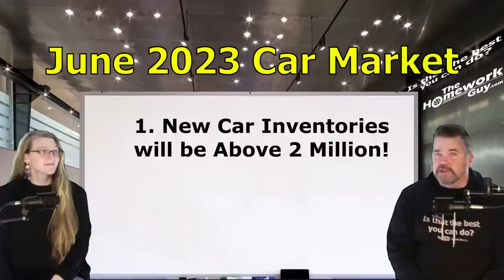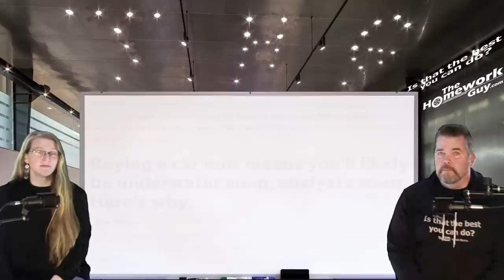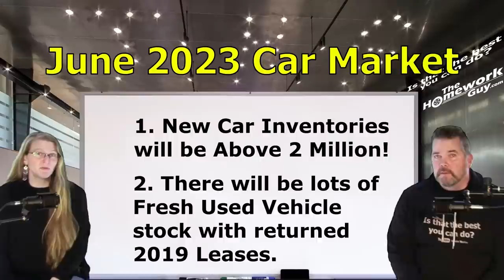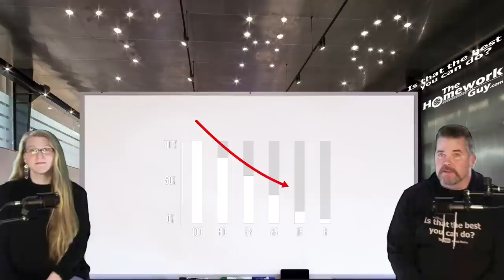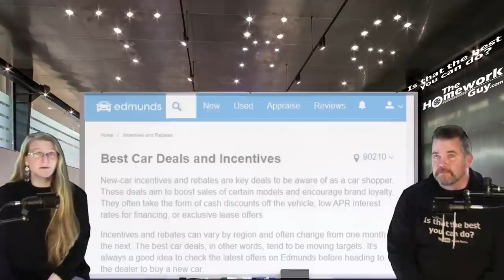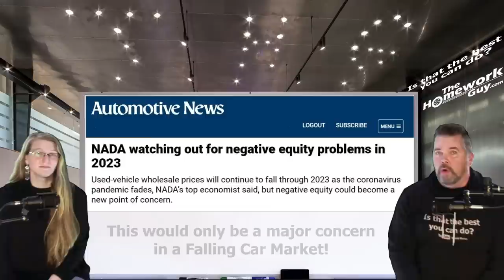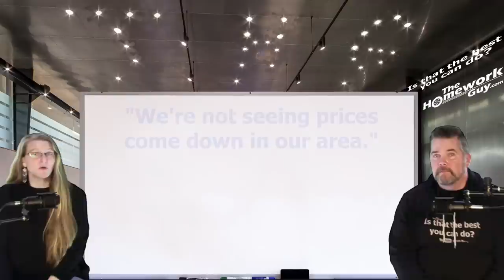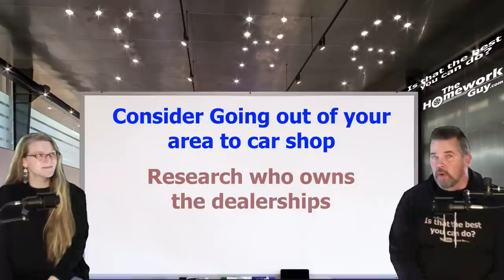NEGATIVE EQUITY WILL BE HAUNTING CAR BUYERS IN 2023, 2024, and 2025! The Homework Guy, Kevin Hunter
There will be Huge Negative Equity Problems for Car Buyers in 2023 and Beyond! We recommend waiting until June 2023. New Car Inventory is finally starting to catch up, and there are also lots of good used leased vehicles coming due around the same time that were leased back in 2019.

A CAR DEALER WANTS TO:
1. SELL every car for the Highest Possible Price.
3. LOAD every Car Deal full of Fees and Finance Products.
4. OFFER Lowball numbers on every Trade Vehicle.

THE HOMEWORK GUY TEAM (THG) HELPS CAR BUYERS TO:
1. BUY a Car from Dealers or Private Party Sellers at the Lowest Price.
2. PAY Cash or Finance with their own Bank or Credit Union.
3. DECLINE Dealer Fees and Finance Products.
4. TRADE / SELL their current vehicle for the Best Value.

1. What you need to know before buying a car.
2. Information you need when buying a car at a dealership.
3. Benefits of Buying a Car from a Dealership or Private Party.
4. Questions to ask at a Dealership
5. Car buying tips and tricks from the experts
6. How to Buy and Pay for a Car with Cash
7. Using Carmax, Edmunds, TrueCar, Autolist, or Kelley Blue Book for Car Pricing Info.
8. Buying a Car out of state.
9. Taking Control of the entire Car Buying Process.
10. What to do if Scammed.
11. Illegal things Car Dealers can do.
12. Understanding Dealer Financing Tricks
13. How to Avoid Dealer Scams.
14. Reactions to Sales Training conducted by Car Trainers.